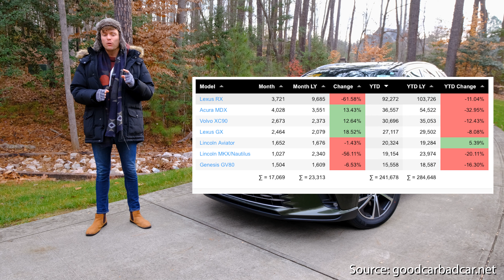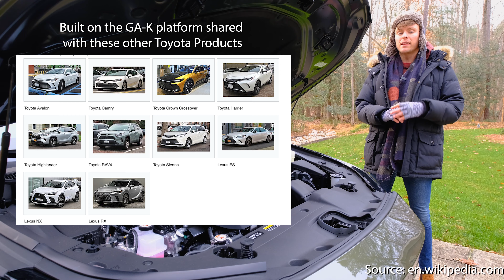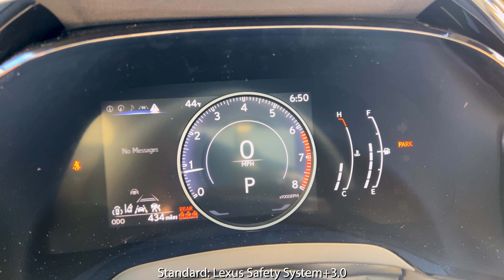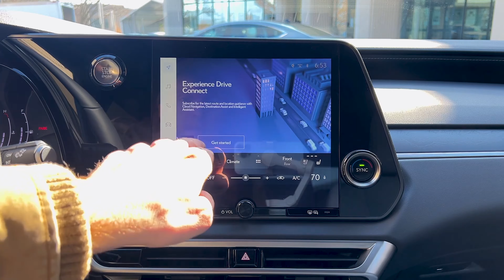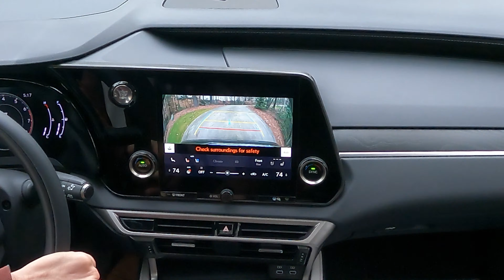The 2023 Lexus RX350 Brings The Drama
In today's video I FINALLY get my hands on the 2023 Lexus RX350 and for the base model it comes with a ton of technology for a decent price! The 2023 Lexus RX350 has four powertrains, two drivetrains, and only two rows of seating but I promise the RX350's redesign is 10x cooler than previous generations. Thanks for stopping by and supporting my continuously growing channel! Huge shoutout to Johnson Lexus of Raleigh for letting me borrow today's 2023 Lexus RX350.

Chapters:
00:00 Introduction/Background
02:42 Specifications/Exterior
06:04 Interior
09:04 Driving Test
10:18 Final Thoughts